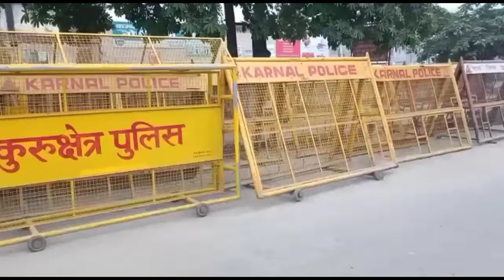करनाल प्रशासन की तयारी किसान महा पंचायत को लेकर आज अनाज मंडी करनाल में किसान महापंचायत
Rakesh Tikait|Gurnam singh Charuni|Dr Darshan pal|YogendraYadav|Sayunkt kisan morcha|kisan andolan

farmersrprotest latestinterview Rakeshtikait Rakeshtikaitinto cmyogivsRakeshtikait bkuvsbjp Godimedia anjanaomkashyap KarnalBreakingNews IBN24 वाणी Vani_वाणी VaniKkr VaniKarnal Badalta_Haryana Live

Rakeshtikait